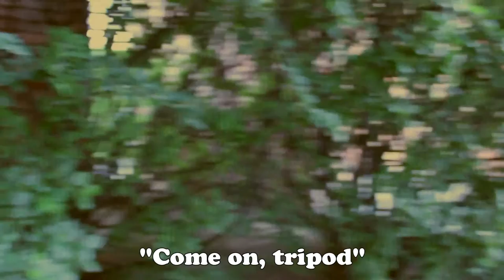Cameron MacDonald Intro Video | CFM Photo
Just a quick video about who I am. Had some...technical difficulties.